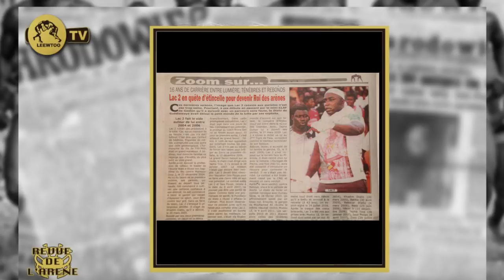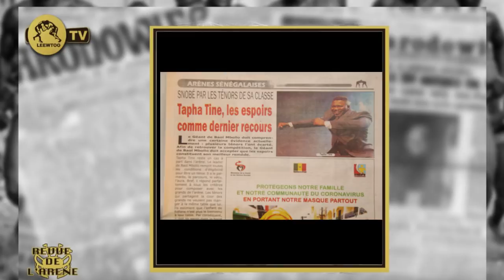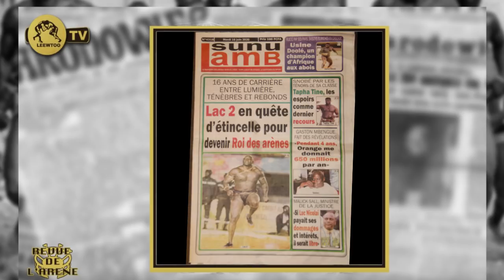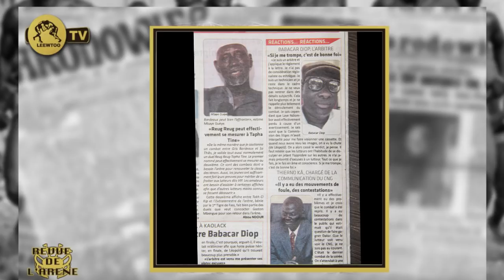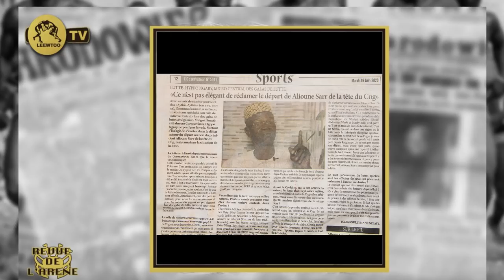REVUE DE L' ARÉNE: Lac 2 en quête d'une renaissance.